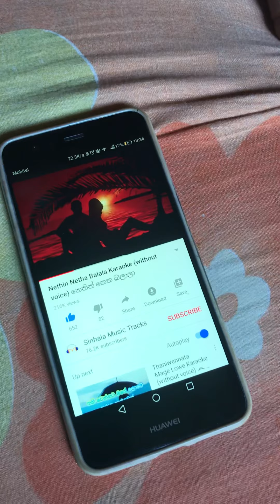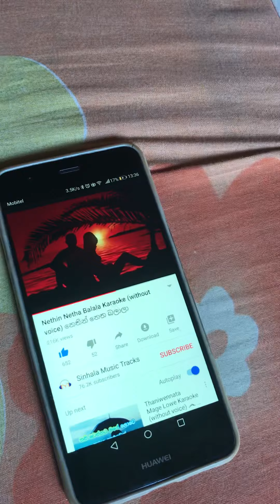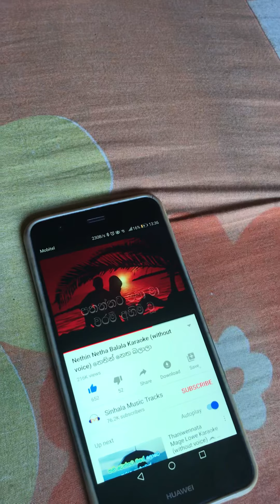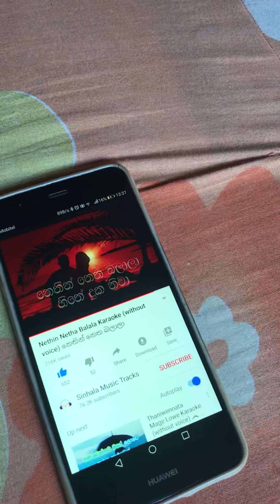April 6, 2020